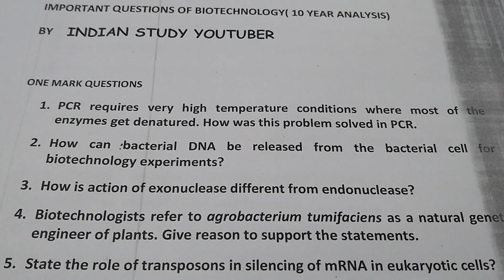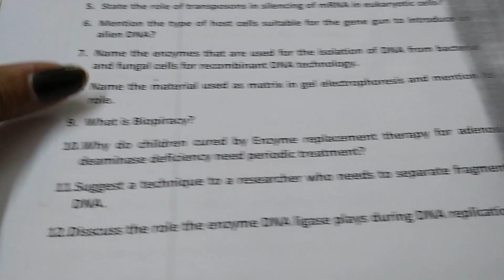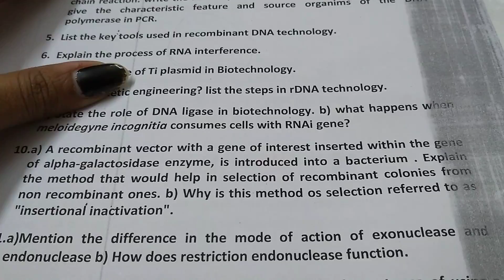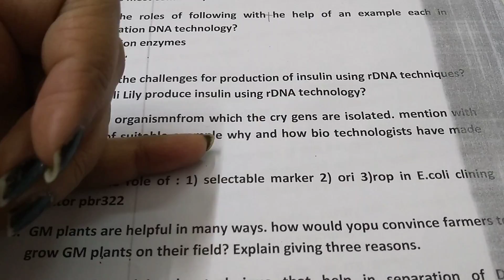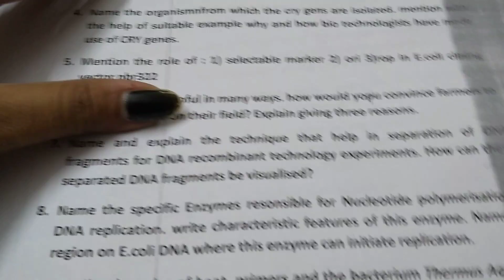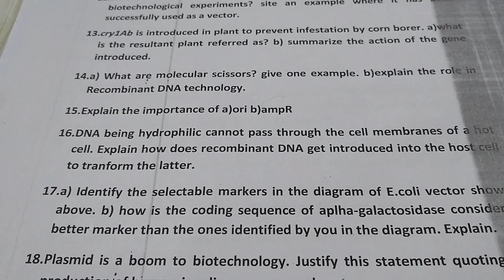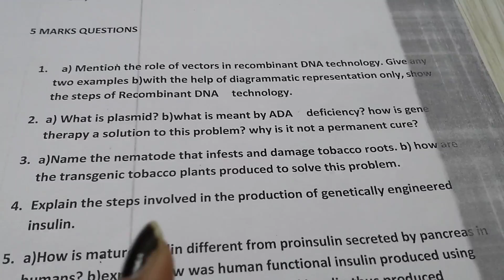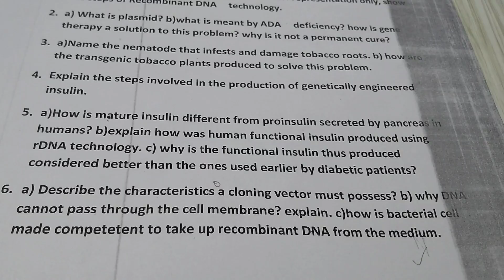Previous year Important Questions of Biotechnology Unit 12th BIOLOGY for Boards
Previous year Important Questions of Biotechnology Unit 12th BIOLOGY